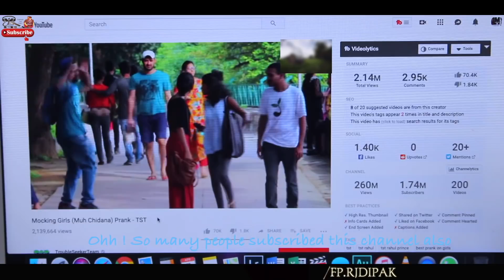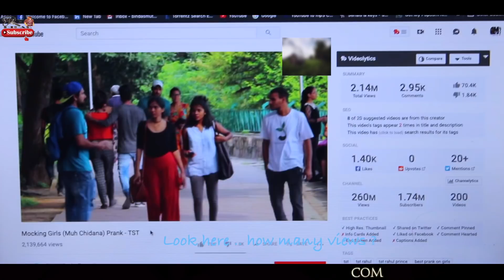प्रांक विडियो बनाउदा गोदाई | FLOP PRANK IN DUBAI | NEPALI FUNNY COMEDY 2019 | RJ'S EP-9TH | RJDIPAK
प्रांक विडियो बनाउदा गोदाई | FLOP PRANK IN DUBAI | NEPALI FUNNY COMEDY 2019 | RJ'S EP-9TH | RJDIPAK || NISHAN GADTAULA ||

CONCEPT/STORY & FILMED (EDITOR) -  RJ  DIPAK
ACTORS – RJ DIPAK | NISHAN GADTAULA | SIVAN RAJAPPAN
CAMERA- RJDIPAK | NISHAN GADTAULA | SIVAN RAJAPPAN
GREAT SUPPORT – NIRMAL KUWAR | BONG CHING

FIND ME ON - TIKTOK : 👉 @RJDIPAK

साथमा लाइक, कमेन्ट र शेयर गर्दुनु होला ल !! THAN YOU SO MUCH FOR YOUR GREAT SUPPORT
😊RJ DIPAK

| NISHAN GADTAULA | SIVAN RAJAPPAN | RJDIPAK

-RJ DIPAK-